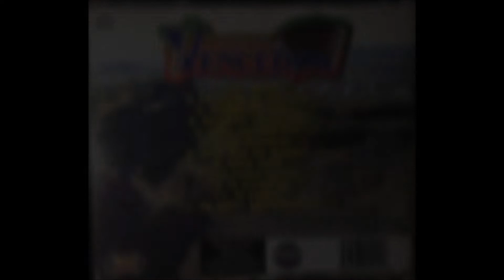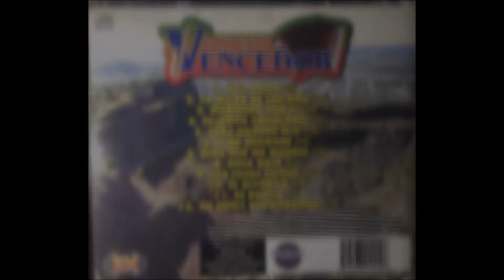DM Records-antonio castillo-discotecamusical-conjunto vencedor-boca roja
DM Records discotecamusical antonio castillo,numero de cell es (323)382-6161 direction es 1911 E.gage ave en los angeles california antes conocido el mercado del pnga y encuentrelo en mi discotecamusical saludos a todos gracias por todo el apollo